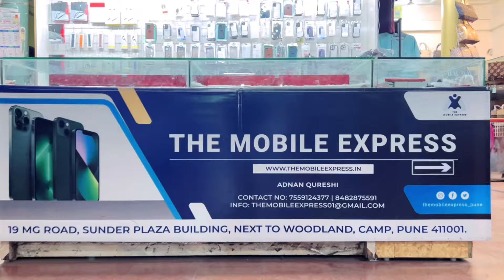MG Road pune |Cheapest second hand mobile mg road camp pune |Second hand iphone in mg road camp pune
📍✅Shop Adress
the mobile Express
19 mg Road sundar Plaza Building, Next woodland, comp ,pune 411001

second hand iphone in pune city
iphone market pune
second hand iphone in pimpri
Pimpri market
pune
2nd hand iphone
in pune
iphone 11 price
iphone 12
iphone 6
iphone at cheap price
inhone dalhi
iphone bajaj finserv emi